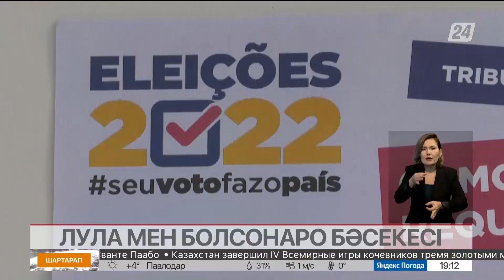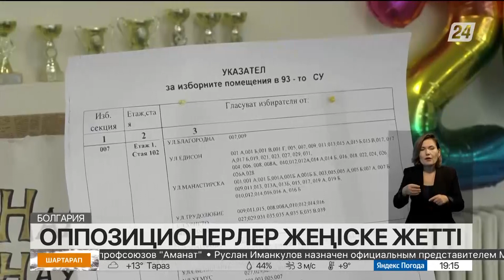Бразилияда президент сайлауы өтті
Демалыс күндері әлемнің бірқатар елінде сайлау өтті. Бірі жаңа президентті таңдаса, енді бірінде жергілікті халық парламент депутаттарына дауыс берді. Әр жерде саяси доданың қорытындысы әр түрлі. Тіпті мүйізі қарағайдай саясаткерлердің өзі күтпеген нәтижелер болды, деп хабарлайды «Хабар 24».